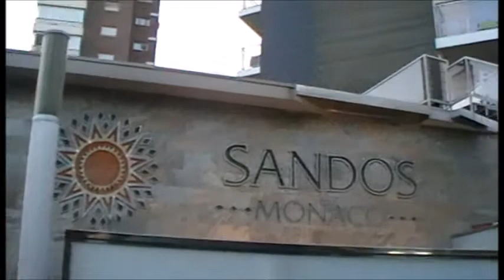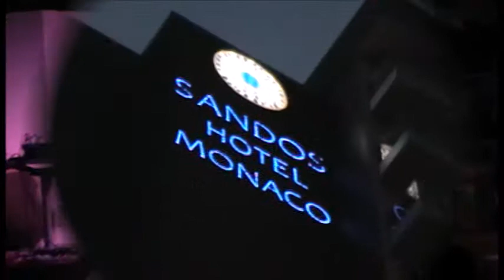Espectaculos Music Benidorm España 2018